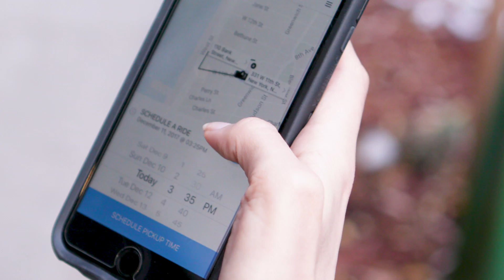Ride Now with GroundLink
Book a ride and we'll pick you up within 15 minutes in New York, Chicago, Boston, Houston, Dallas, and Austin!